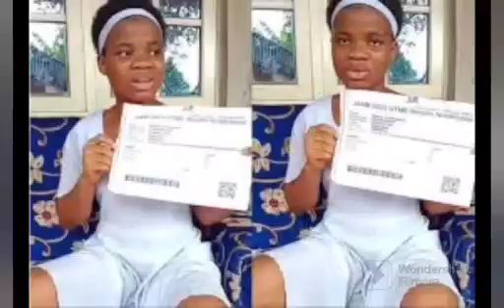JAMB IN DEEPER PROBLEM FOR PLACING A 3YR ßAN ON MMESOMA WITHOUT INVESTIGATION